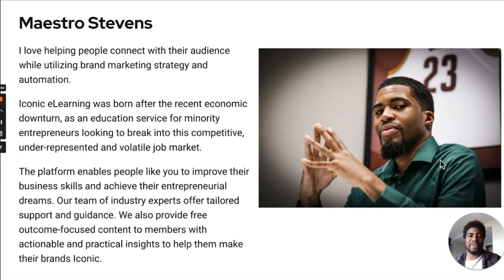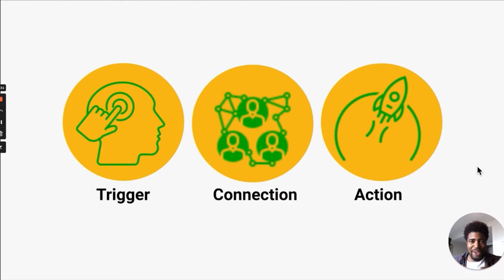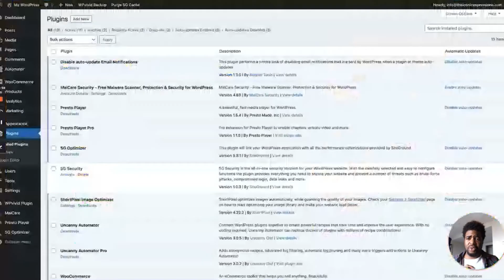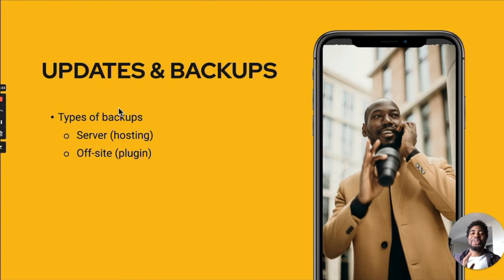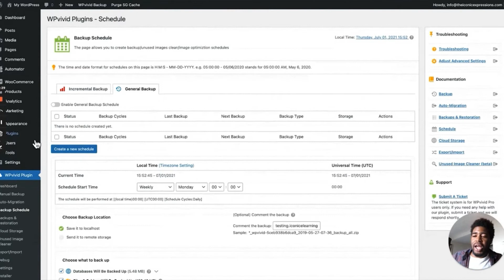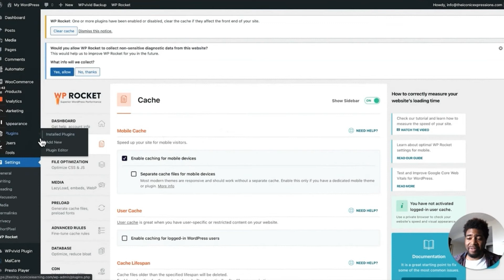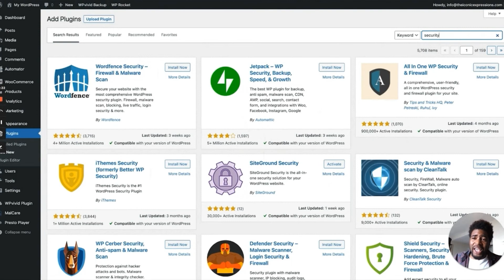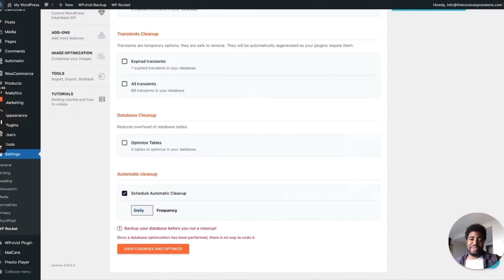How Savvy Entrepreneurs Automate WordPress Maintenance Tasks with Maestro Stevens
Sunday, July 17, 2021, 10:00 am PT (UTC -7), The Revolution Track, WordCamp Santa Clarita 2021 Online

This is a presentation about automating the maintenance processes in a WordPress site. I’m going to share some very important processes and plugins that will help automate WordPress to save time, resources, energy, and money.